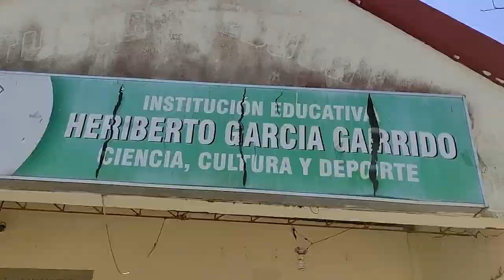Inician las obras del megacolegio Heriberto García Garrido en Toluviejo, Sucre